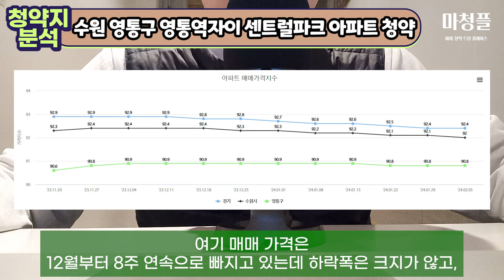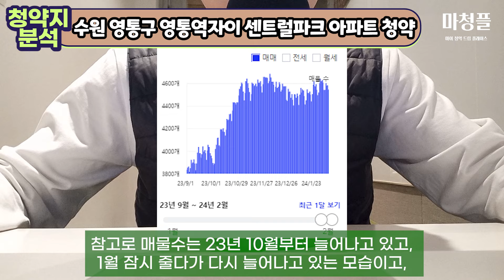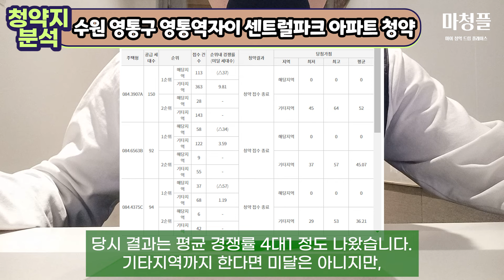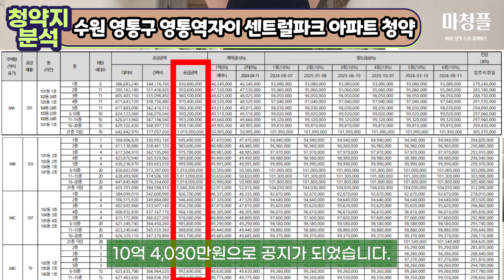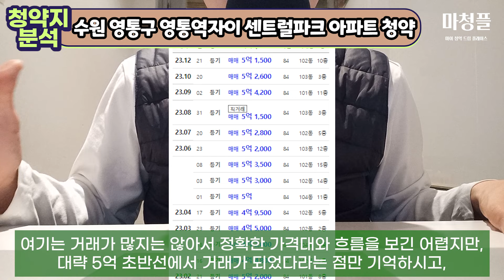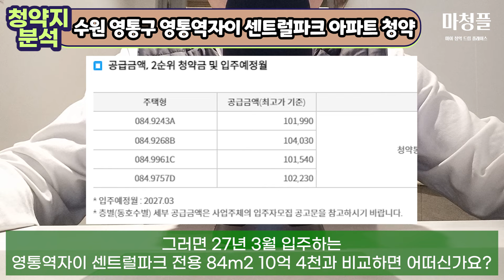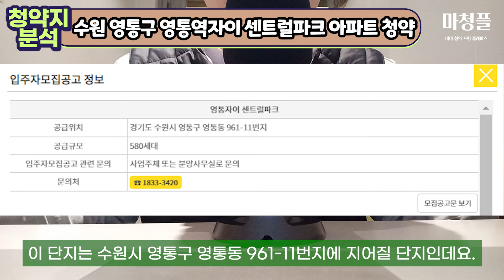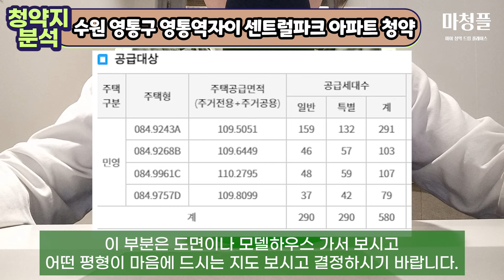수원 영통자이 센트럴파크 주택청약 "이것만 꼭 기억하고 청약 넣으세요!!”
이번에는 수원 영통자이 센트럴파크 주택청약 이야기를 했습니다!!

여기는 수원 영통구 영통동에 준공 될 단지인데,
이번에 23년도 2월 7일에 입주자 모집공고가 되었습니다.

요즘 수원 영통구도 가격이 장난 아닌데요
그래서 '이것'은 꼭 보고 넣어야 한다고 합니다.

이번 영상 보시고 여기 어떤지 판단하시기 바랍니다!!

▷ 마청플 : 마이 청약 드림 플레이스 ◁

🎧🎹음악 정보🎧🎹

• 무료음악 | FINAL IMPA...